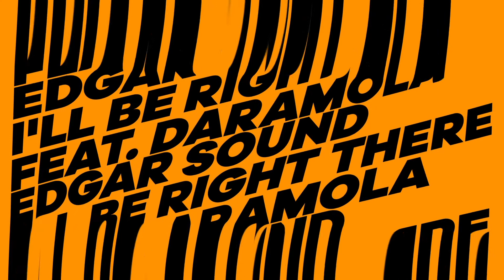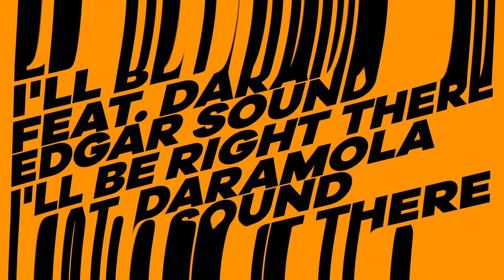Edgar Sound - I'll be Right There (feat. Daramola) (Official Audio)